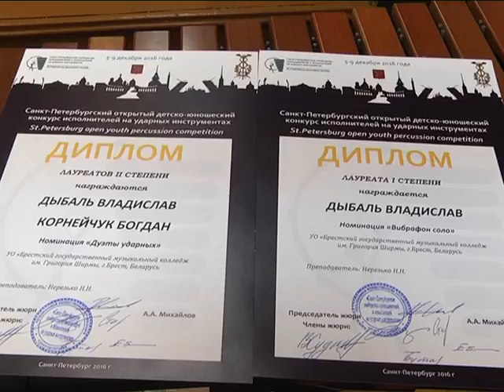2016-12-16 г. Брест. Победы учащихся детской музыкальной школы №1. Новости на Буг-ТВ.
2016-й год прошёл плодотворно для учащихся и педагогов детской музыкальной школы №1 города Бреста. В материалах нашего телеканала мы неоднократно рассказывали о ярких представителях культуры и одарённых ребятах. Своими победами на республиканских и международных конкурсах они доказали – труд, желание развиваться на музыкальном поприще, а также любовь к своему делу, приводят к впечатляющим результатам. Успехи музыкантов государственного учреждения образования - могут послужить стимулом для других.